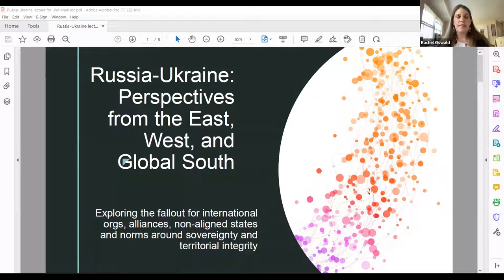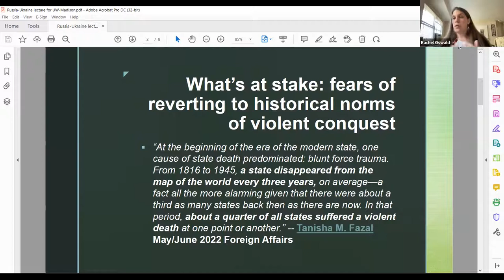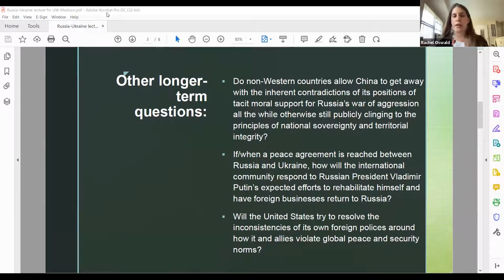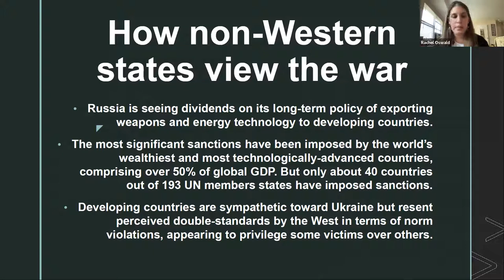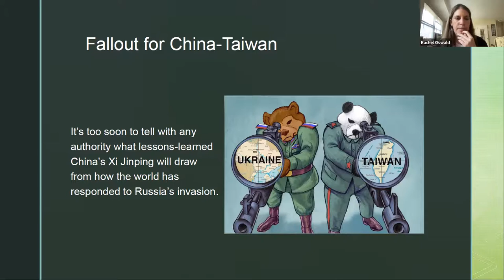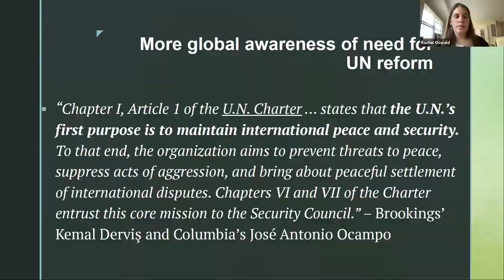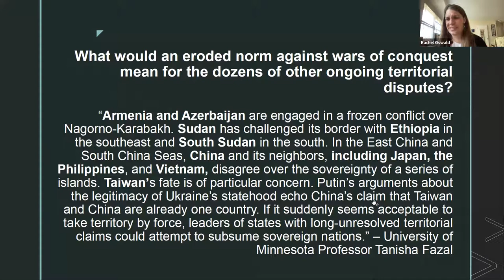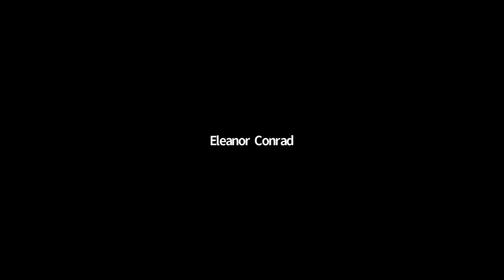April 2022 IRIS Intl. Film Club: Russia-Ukraine: Perspectives from the East, West, and Global South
IRIS International Film Club: April 29, 2022

Rachel Oswald, a journalist and former grantee of the Pulitzer Center on Crisis Reporting. Rachel discusses the current Russia-Ukraine war, and its impact on international relations – how the conflict is seen from the Global South, the credibility of international organizations like the United Nations, European Union and NATO, and the pressure on all countries to choose a side.

Rachel Oswald is reporter for CQ Roll Call where she covers foreign policy through a legislative lens. She covers congressional oversight of the State Department, national security law, the foreign aid budget, nuclear treaties and proliferation, human rights concerns, and humanitarian crises. Rachel has reported from South Korea, Japan, Austria, Russia, Kazakhstan, and the Dominican Republic. She previously covered nuclear weapons issues for National Journal and is a past fellow of the Pulitzer Center on Crisis Reporting, the International Reporting Project, the Japan Foreign Press Center and the National Endowment for Democracy. Rachel is the chairwoman of the National Press Club’s Press Freedom Committee and is a graduate of George Washington University where she majored in Middle Eastern Studies.